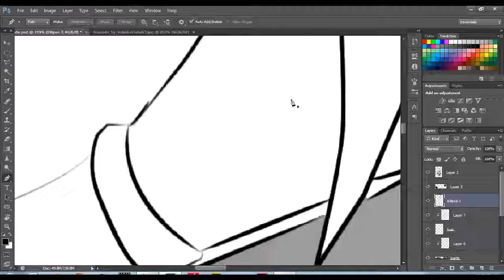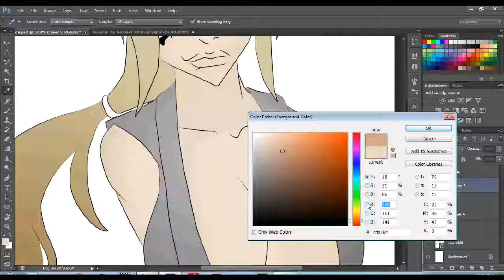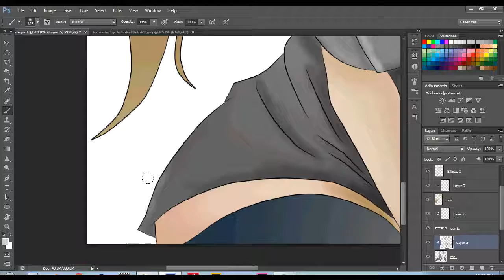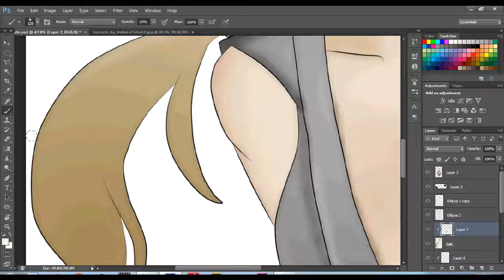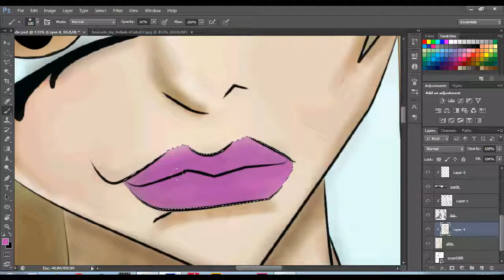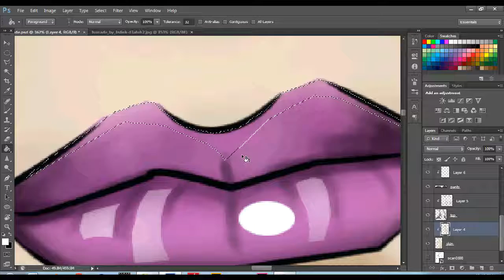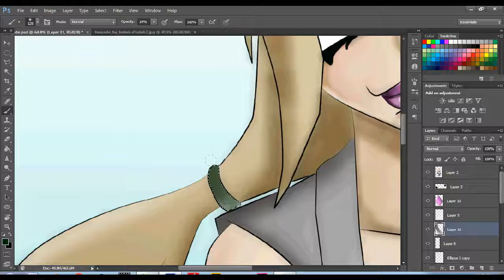Tsunade (Naruto) Speed Drawing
So She's supposed to be in her 50s right.

 Tsunade  is a descendant of the Senju clan and Uzumaki Clan along with one of Konohagakure's Sannin; famed as the world's strongest kunoichi and its greatest medical-nin. The repeated loss of her loved ones caused Tsunade to develop a crippling fear of blood and she would later abandon the life of a shinobi for many years.

If you think the artwork is cool and wanna support the artist you can do so here.
Equipment. I guess??
A PC from the stone age
Photoshop CS6
And. Mouse